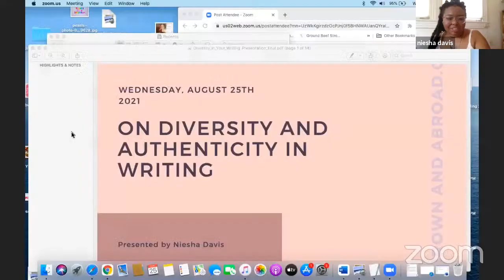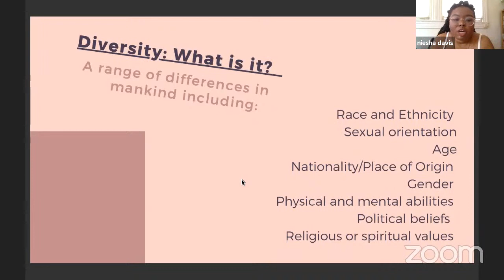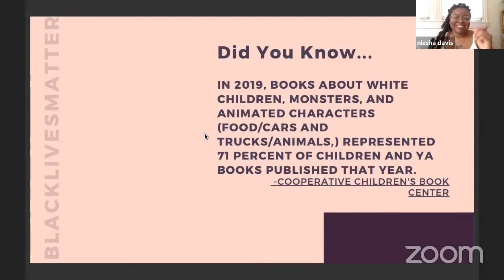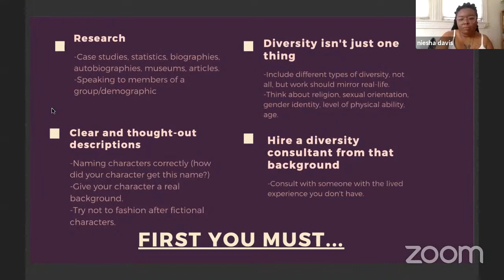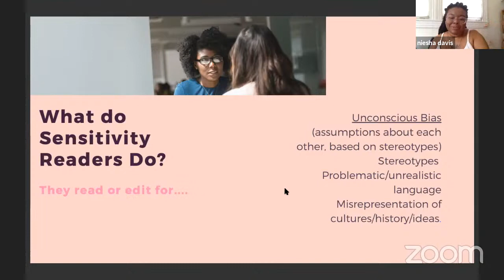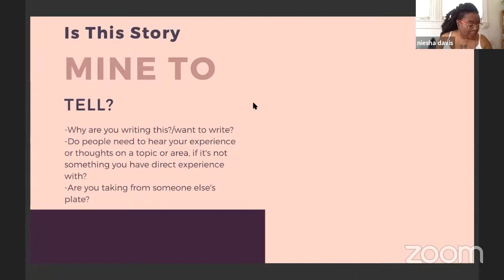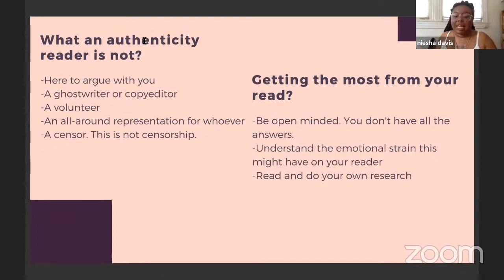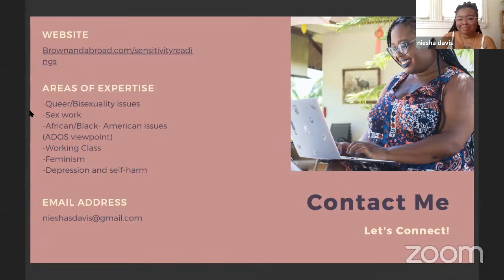Free Lecture: Introduction to Diversity Reading for Authors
Presented by The Writer's Workshop at Authors Publish